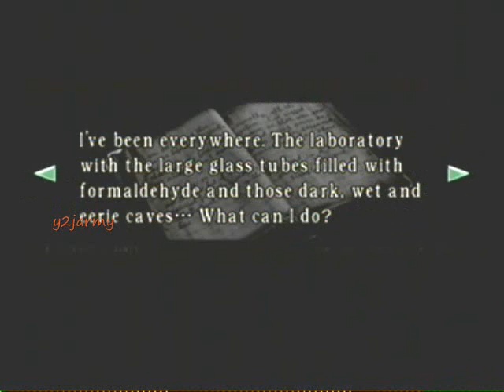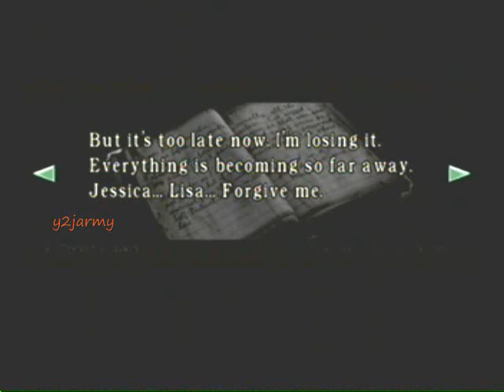Resident Evil Archives Wii-Chris Walkthrough part 15